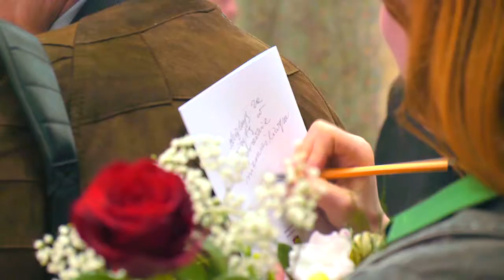Monika Konieczna KWIAT DLA MNIE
Relacja z wernisażu wystawy malarstwa.

Monika Konieczna - absolwentka Akademii Sztuk Pięknych we
Wrocławiu na wydziale Malarstwa w latach 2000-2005. Dyplom z malarstwa pod tytułem Co się stało w ogrodzie? w pracowni profesora Andrzeja Klimczaka-Dobrzanieckiego. Aneks z malarstwa w architekturze: instalacja Ogród niemożliwy u prof. Wojciecha Kaniowskiego. Aneks z rysunku Spotkanie z prababką u ad. Przemka Pintala.

Poprzez swoją twórczość poszukuje tożsamości sięgając do pamięci zagrzebanej w przeszłości odwołuje się do mitów, archetypów, rytuałów. Jej poszukiwania artystyczne cechuje wolność twórcza i swoboda w doborze środków formalnych. Wypowiada się poprzez malarstwo, fotografię cyfrową, collage, również poprzez instalację w przestrzeni, performance, instalację video.

Tworzy fantazmaty przypominające stare pamiątki rodzinne, fotografie, mapy. Malarstwo jej powstające na swobodnie zwisających tkaninach jest jak ubranie druga skóra, jest blisko ciała. Bierze udział w wystawach zbiorowych i indywidualnych, akcjach artystycznych, festiwalach sztuki. Kuratorka wystawy p.t. opakowanie na duszę.

Galeria PROMOCJE ODK Jelenia Góra 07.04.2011